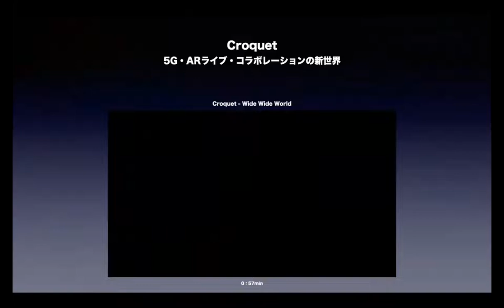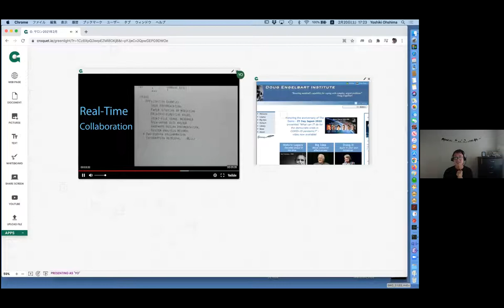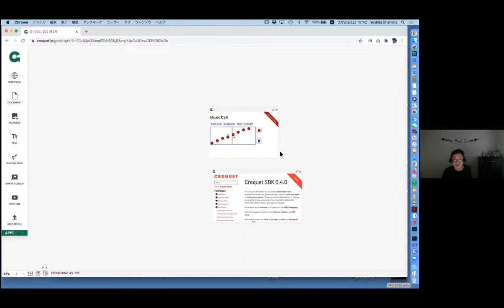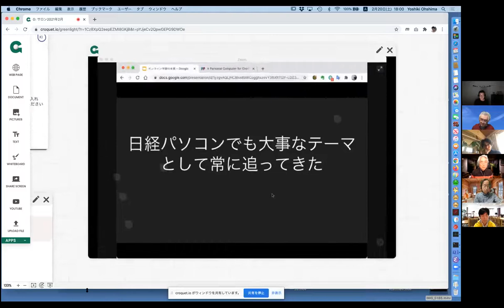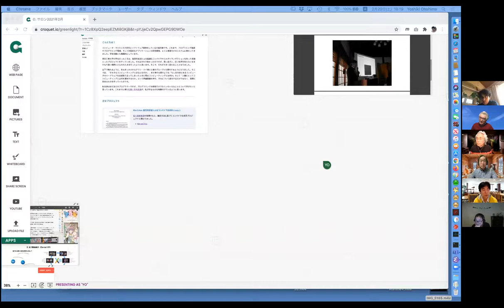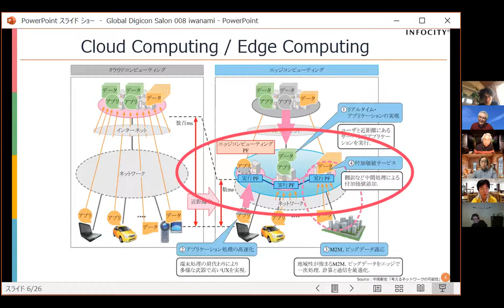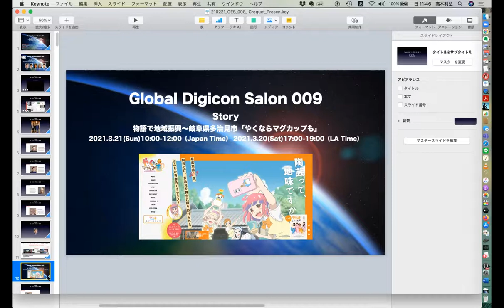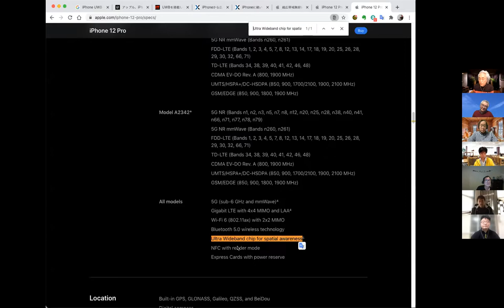Global Digicon Salon_008_Croquet A new world of 5G / AR live collaboration HD with English subtitle